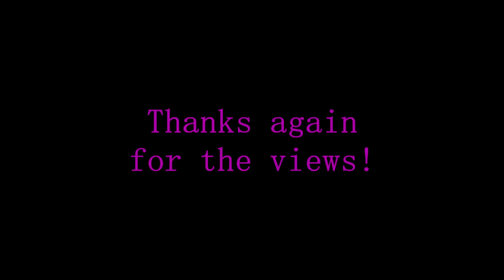Sixty Plays Castlevania Chronicles [Part 03]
Sometimes you just say things for years without thinking about it... wall meat.